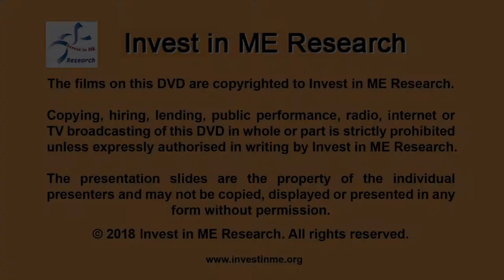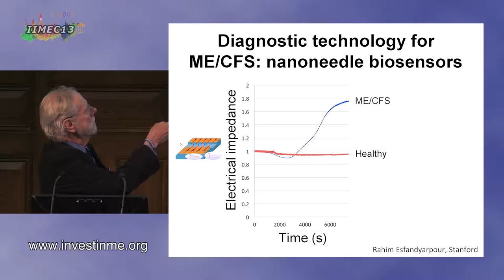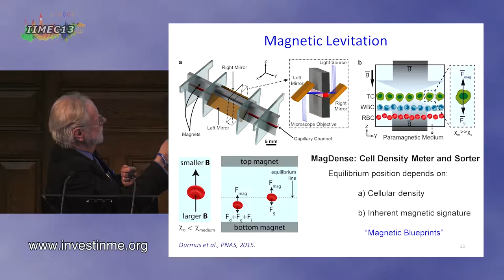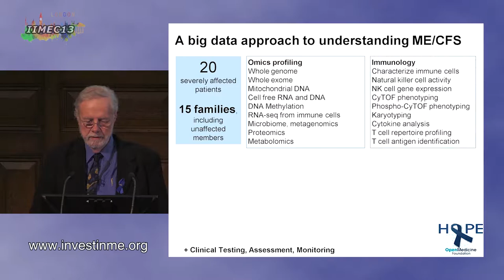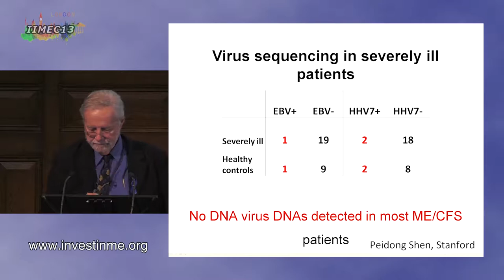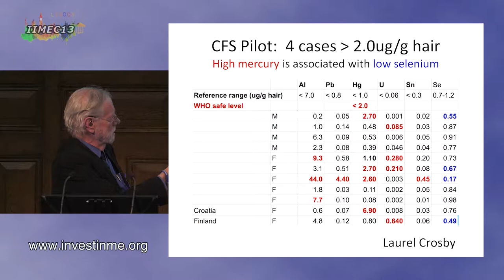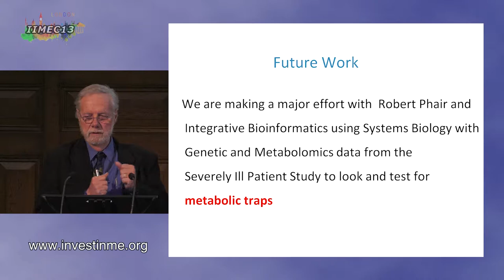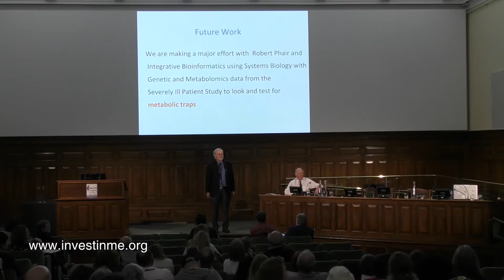2018 IIMEC13 Professor Ron Davis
Presentation at the 13th Invest in ME Research International ME Conference in London on 1st June 2018.
The presentation is from Professor Ron Davis of Stanford.